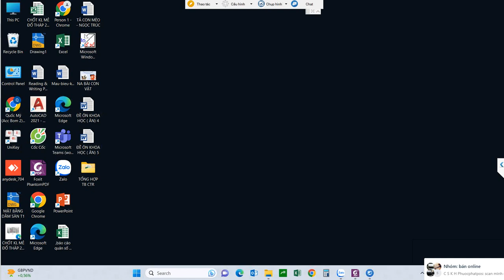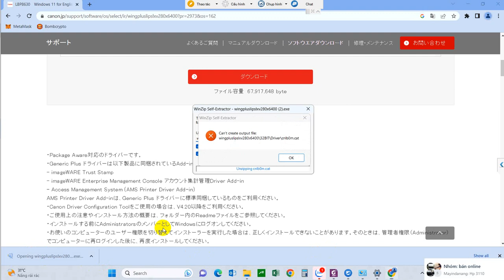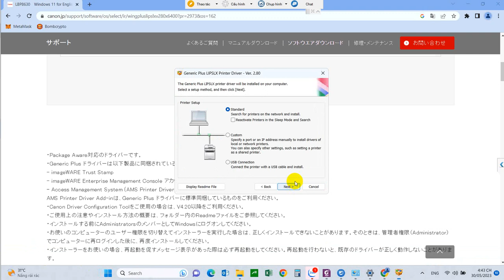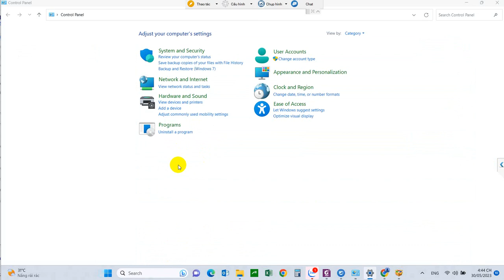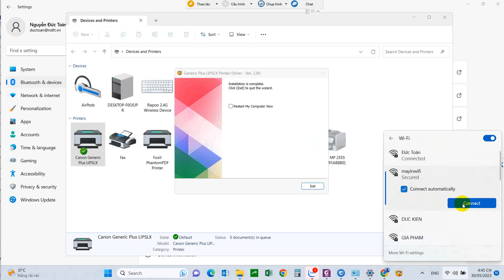cài driver mạng cho máy canon 8630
hổ trợ thêm chi tiết Free chỉ cần gọi Zalo 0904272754 nhé các bạn